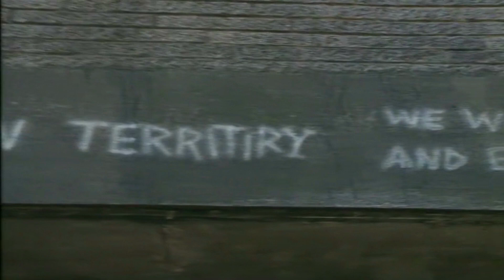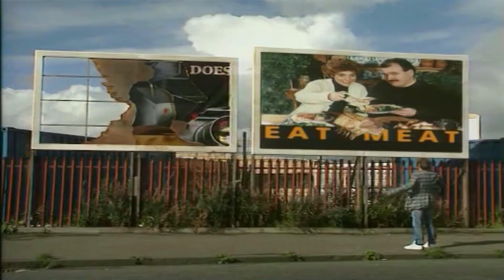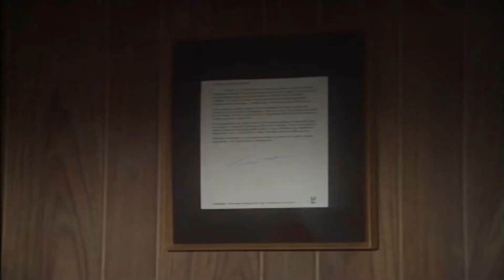Rab C Nesbitt That's Entertainment Series 2 Episode 4 4 June 1992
DIGITALLY REMASTERED TO VIEW.
He's a brash, perpetually drunk Scotsman whose desires in life are remarkably uncomplicated: get sauced at the local pub in Govan, hang with the mates and be the voice, however unwelcome at times, of the common man. This longtime comedy, the brainchild of writer Ian Pattison, stars Gregor Fisher as the titular character, a career-defining role that Fisher, ironically, wanted no part of to start. Another series that perpetuates a Scottish stereotype, he thought, but much to his surprise his countrymen have celebrated Rab as a shambling antihero, despite the fact some viewers are often left baffled by his undiluted Glaswegian brogue. Noted for the way Rab regularly speaks directly into camera and the comedic way it's broached topics such as neo-Nazism, sexually transmitted disease and alcoholism, the series' later episodes saw Rab convert to Christianity and - surprise! - give up the bottle.
First episode : 27 September 1990
Final episode : 2 January 2014

taken from old tapes saved to view again.